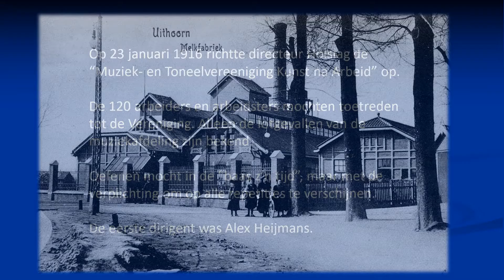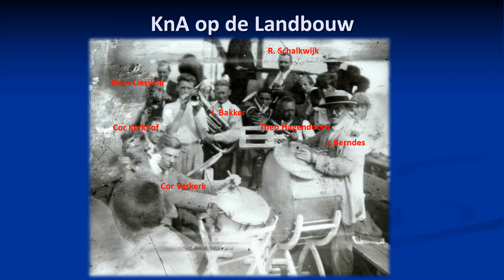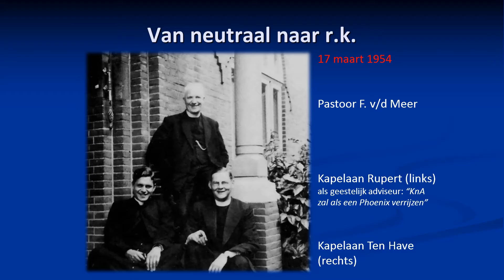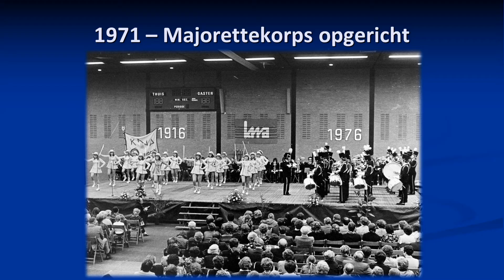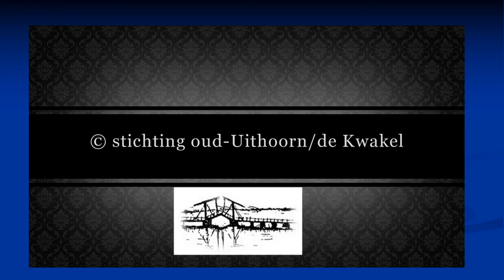Kunst na Arbeid 100 Jaar - 1916 - 2016